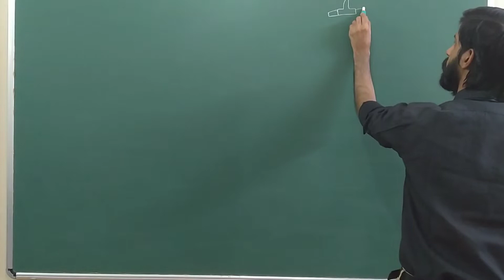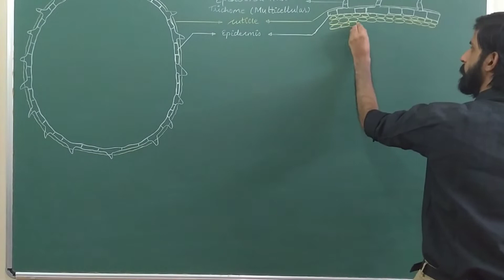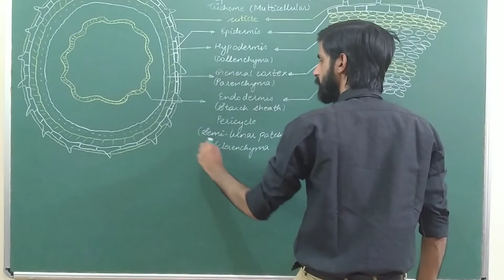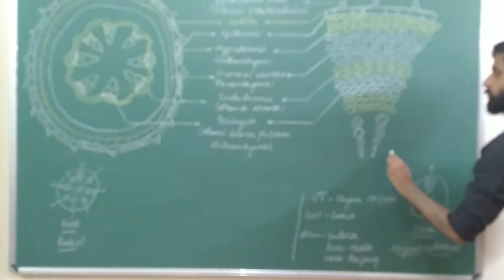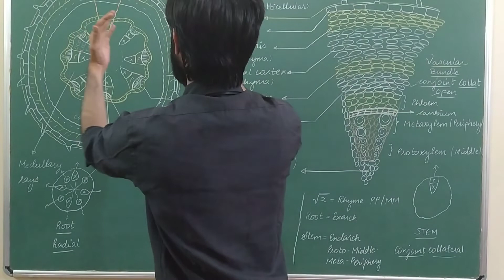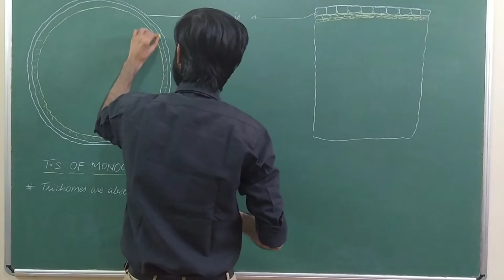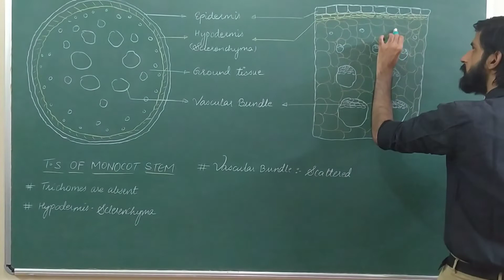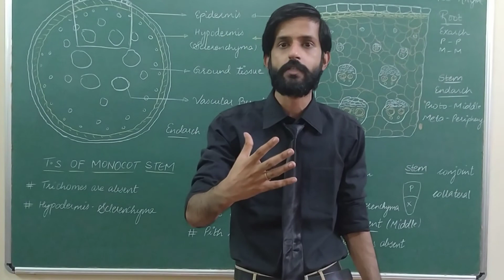Anatomy of flowering plants | Lecture 8| TS of Dicot and Monocot Stem |NEET | NCERT |chap 6 |class11